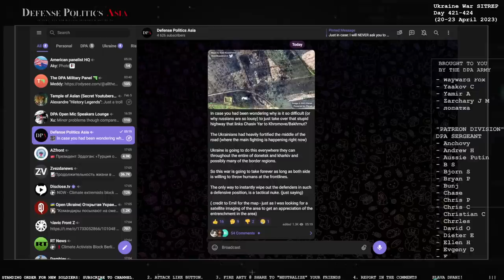[ BAKHMUT ] WW1-STYLE FIGHTING ON KHROMOVE ROAD - Russians capture high-rises West of train station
Update from the Bakhmut Front: Russian forces captured high rise buildings that previous formed a formidable defense lines west of the Bakhmut Railway Station no.2. This complicates the defensive posture of the Ukrainian forces within Bakhmut.

From the north, Russian forces begun their attack into the garage region; while still trying to move towards the Chajkovskogo street, where the Ukrainian forces continue to do their base to hold.

Satellite imaging shows the complexities of the operations at the bend on the highway between Chasir Yar and Khromove - with the frontline resembling WW1 frontlines.

Watch the entire video for the full report.

[ Analysis ] SECRET PLAN OF UKRAINE'S SPRING OFFENSIVE : to wipe out Wagner PMC in the Bakhmut Front